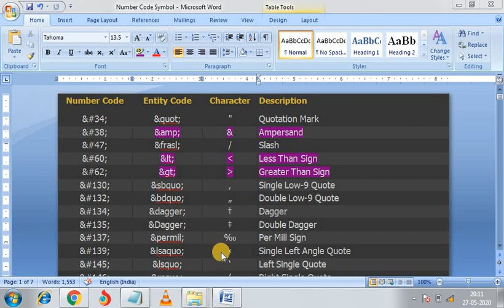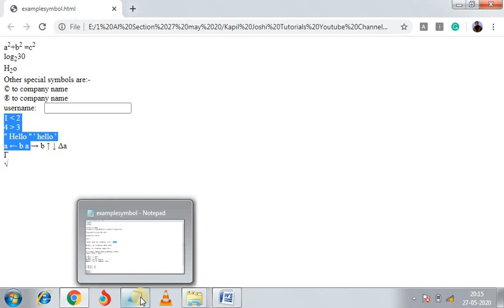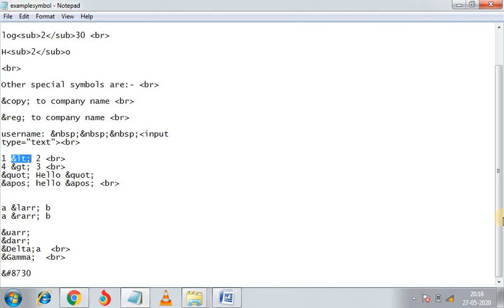Lesson-17 |special symbol in HTML |basic HTML |HTML Tutorials |HTML in hindi |HTML for beginners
This video shows the special symbol or character in html, you can apply various types of symbol in web pages. You can download the word file of special symbol with the following link: